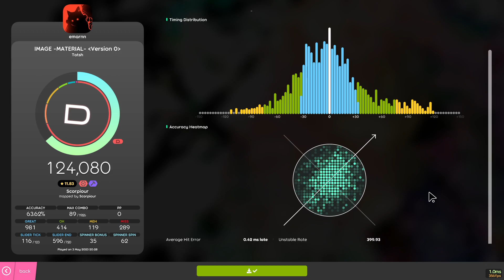lazer is op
looking back at this replay it doesn't look that impressive lmao